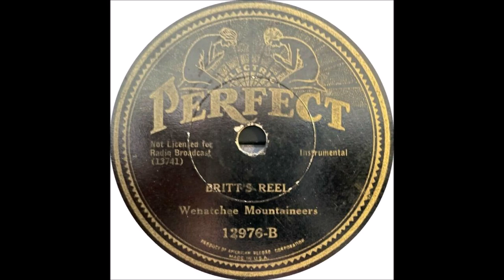Early Elton Britt - Britt's Reel [Inst] - [1933].**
** Elton Britt's 1st. Recording Session**

Issued as Wenatchee Mountaineers
    on Perfect 12976 B [1934[

ARC Recording Studio, 55W 16th St.,New York -
Vern Baker [fiddle]
Elton Baker aka Britt [gt]

1st.Country Artist to Receive a GOLD DISC for